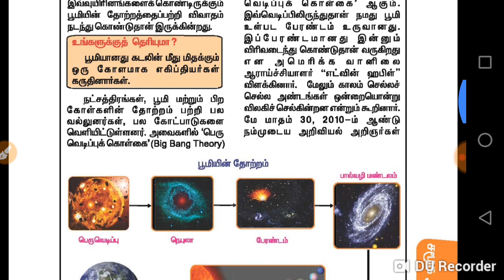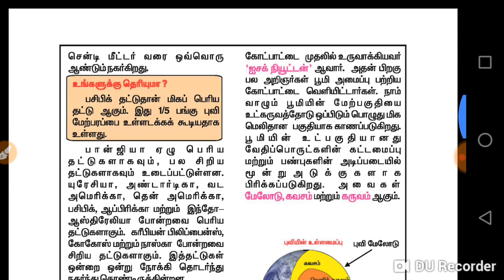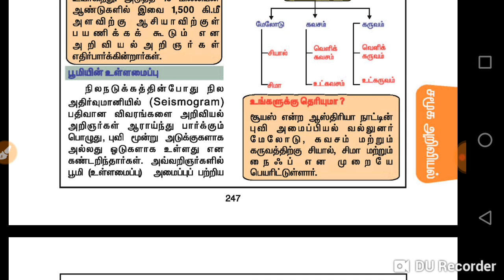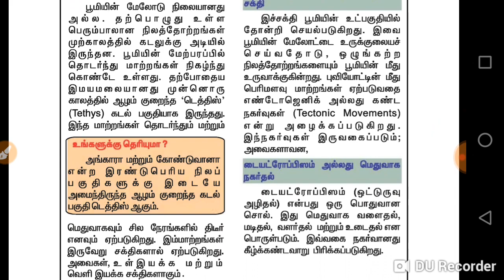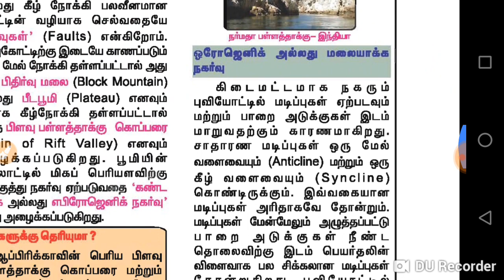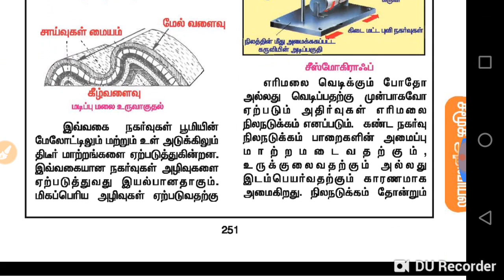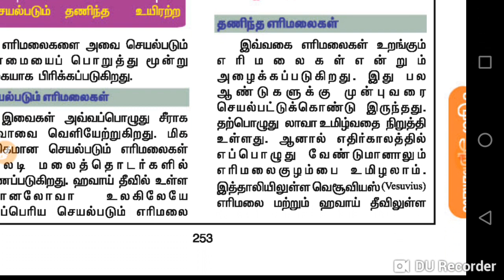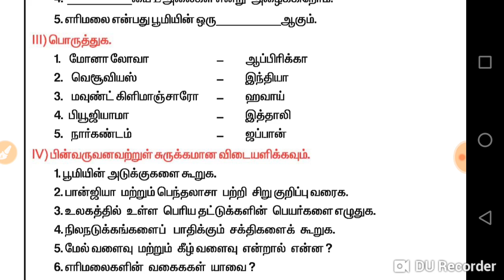புவி அதன் அமைப்பு மற்றும் நிலத்தோற்றங்கள்